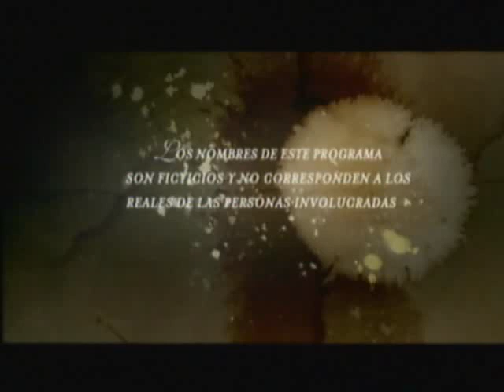MUJERES ASESINAS - Lucía, memoriosa. (Celeste Cid - Mirtha Busnelli)